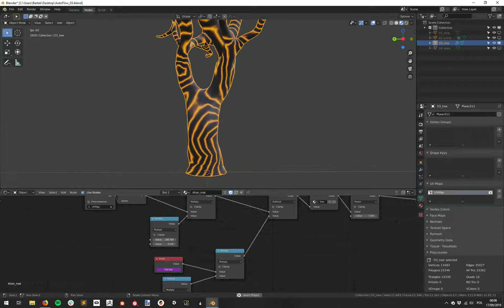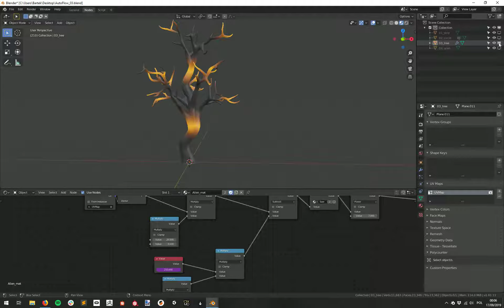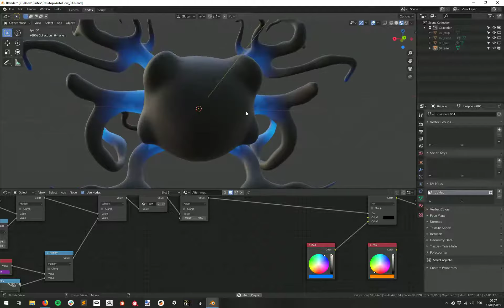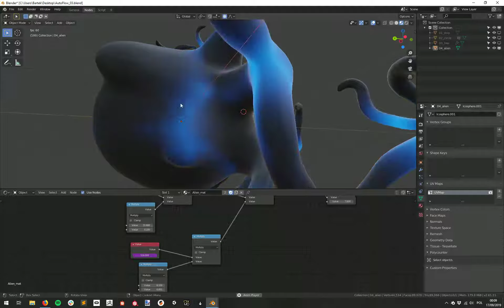yo check my flow